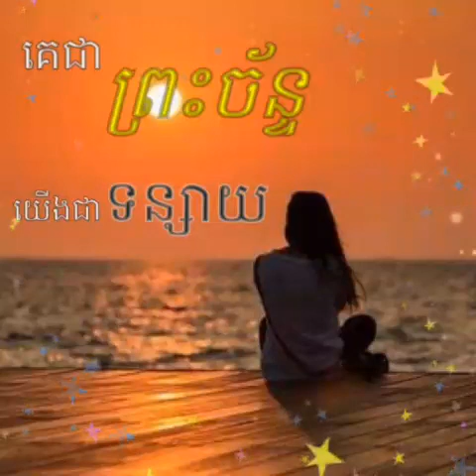យើងជាទន្សាយគេជាព្រះច័ន្ទ (ស្រី) [MUSIC]